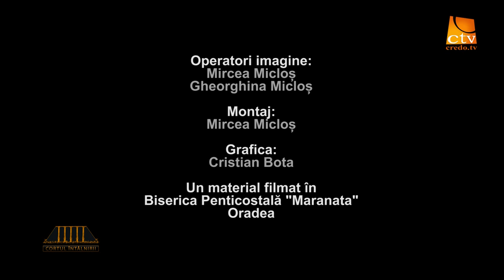Cortul Intalnirii - Pavel Rivis Tipei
Cortul intalnirii, Credo TV, Pavel Rivis Tipei